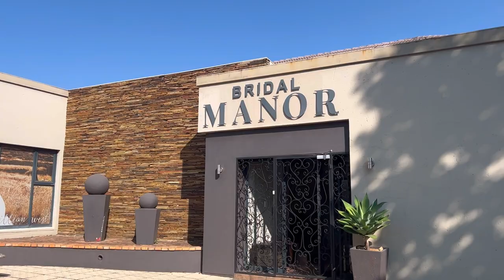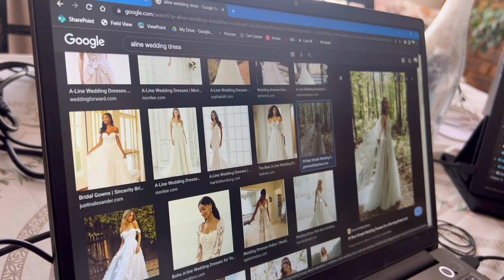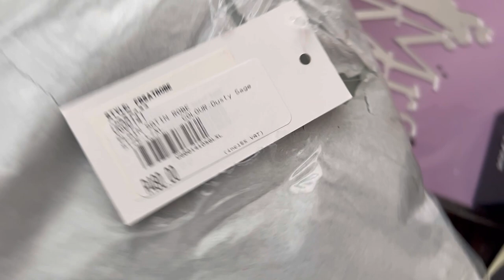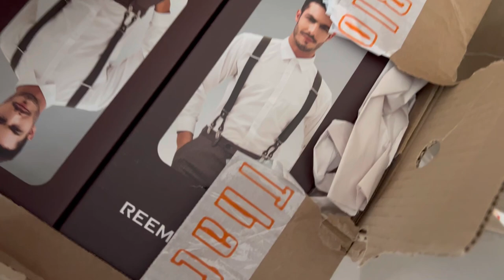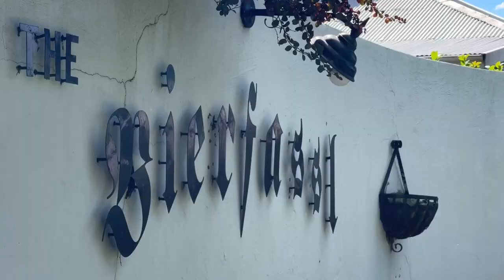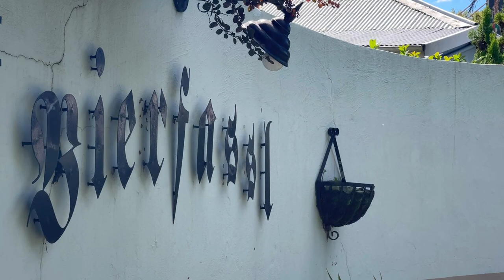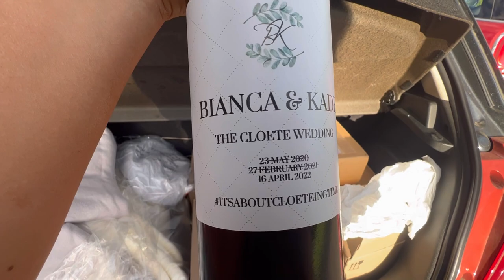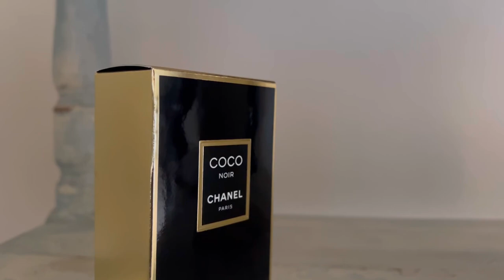Behind the Scenes Our Wedding | The Glades Farm | South Africa